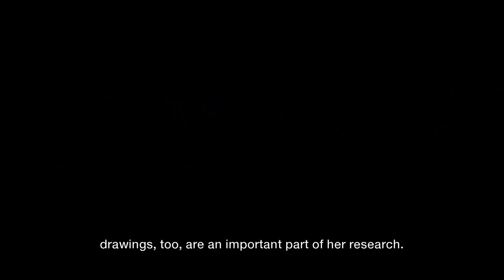Collezione Maramotti - Phoebe Unwin "Field"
14 ottobre 2018 – 10 marzo 2019
Phoebe Unwin | Field
Collezione Maramotti presenta "Field", prima mostra personale in Italia dell’artista inglese Phoebe Unwin, costituita da una serie di nuovi dipinti realizzati appositamente per la Pattern Room della Collezione. Il titolo dell’esposizione evoca molteplici connotazioni. Il ‘campo’ rimanda al paesaggio, ma anche alle campiture di colore e al taglio della visione. È un luogo di mezzo, un soggetto pittorico tradizionale che permette all’artista di oscillare fra il figurativo e l’astratto, di investigare le qualità formali della pittura.

14 October 2018 – 10 March 2019
Phoebe Unwin | Field
Collezione Maramotti presents "Field", the first solo exhibition in Italy by English artist Phoebe Unwin, featuring a series of new paintings made specifically for its Pattern Room. The title of the show holds many different connotations. The “field” could be a landscape, but also a color field, or the field of vision. It is an in-between place, a traditional subject in painting, which allows the artist to hover between figuration and abstraction, to investigate the formal aspects of her medium.